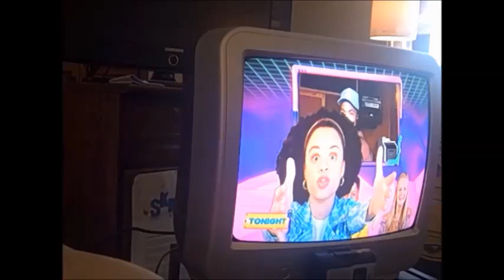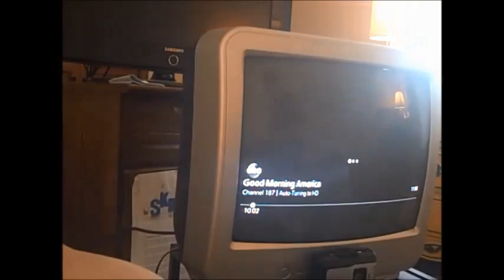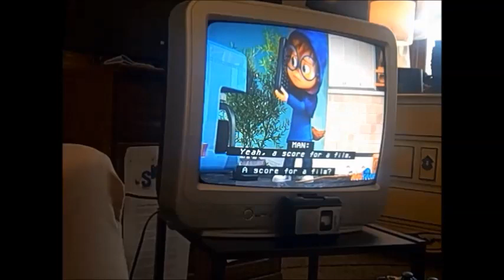Darlington County School District Jesus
5:00 P.M. Local students national school news.
6:00 P.M. National news.
6:30 P.M. Local school channel Ch 46 episode
7:00 P.M. Brett's school channel
9:00 P.M. Local school channel Ch 46 episode
UBC episodes
5:00 P.M. Local student episodes, national school news.
6:00 P.M. National school news.
8:00 P.M. Ben's school channel
9:00 P.M. Local school channel Ch 11 episode
EBS episodes
5:00 P.M. Local student episodes
6:00 P.M. National news
8:00 P.M. Erik's school channel
Apple episodes
5:30 P.M. Heidi's school channel
6:00 P.M. Local student episodes
6:30 P.M. Disney Recess.
8:00 P.M. Kaitlin Guy's school channel
SBS episodes
6:30 P.M. SBS Student Network.
More of my idea, for the school channel.